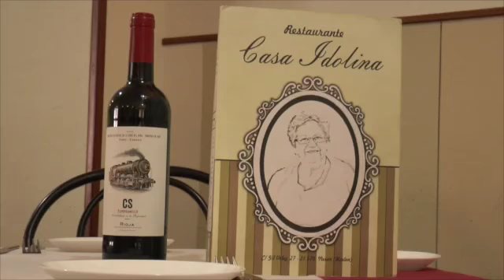El restaurante Casa Idolina de Nerva sigue apostando por la cultura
Informativo monográfico de Onda Minera RTV Netva sobre la nueva exposición de pintura que muestra el restaurante Casa Idolina de Nerva en su salón comedor.